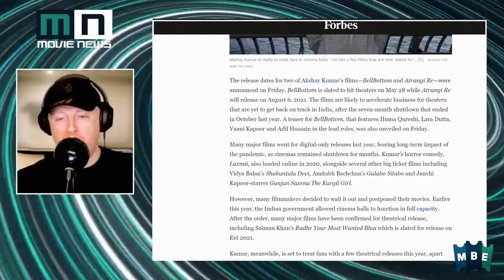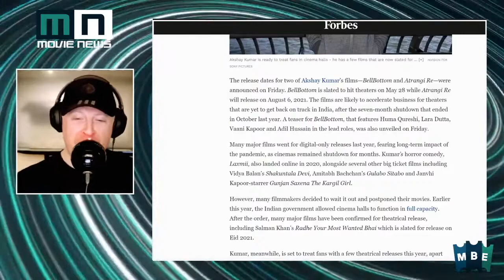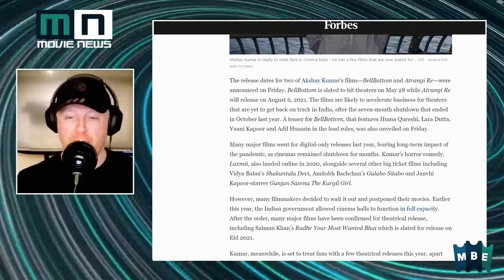Akshay Kumar’s ‘BellBottom,’ ‘Atrangi Re’ Get Release Dates—With More Films Hitting Indian Theaters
Join Stephen John McLaughlin and John Walsh on Movie News Live. On Today's show we discuss -

AkshayKumar’s BellBottom AtrangiRe Get Release Dates—With More Films Hitting Indian Theaters In 2021